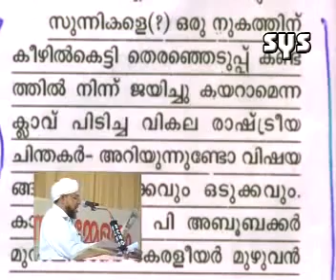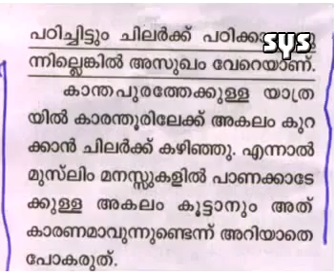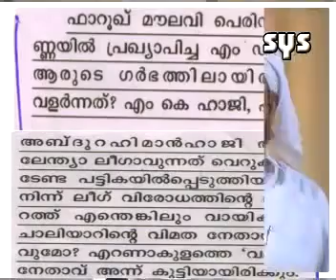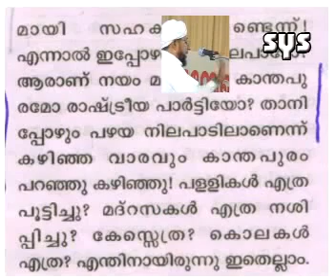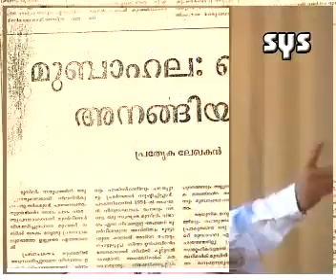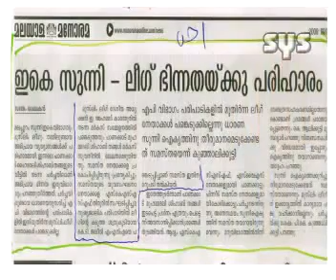Samasthayum Rashtreeya Nilapaadukalum. CD2 of 3. Usthad Perod Abdurahman Saquafi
Samasthayum Rashtreeya Nilapaadukalum,Samasthayude Rashtreeya Nilapaadukal. 3 CDs. Usthad Perod Abdurahman Saquafi. Samasthayude rasthreeya Nilapadukal. Samastha and political policies.